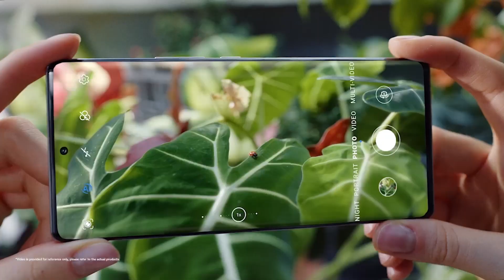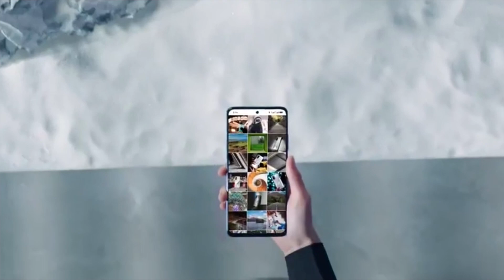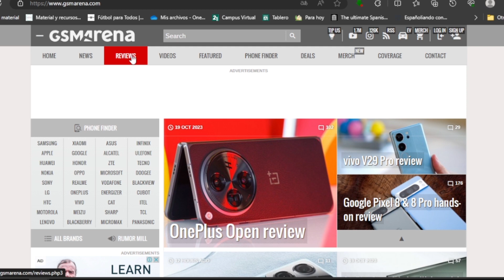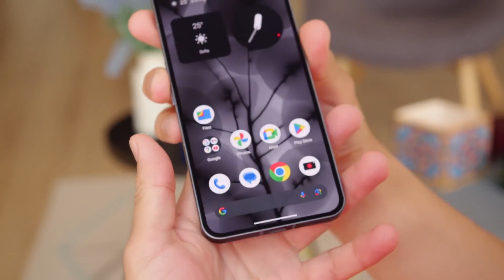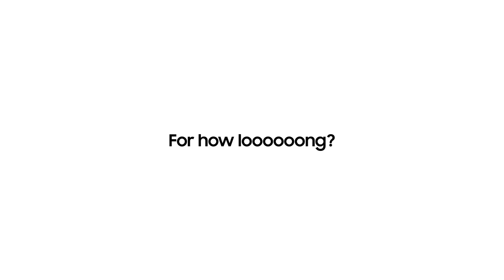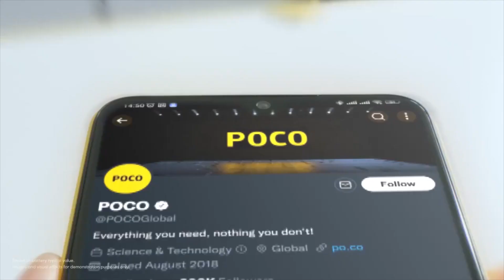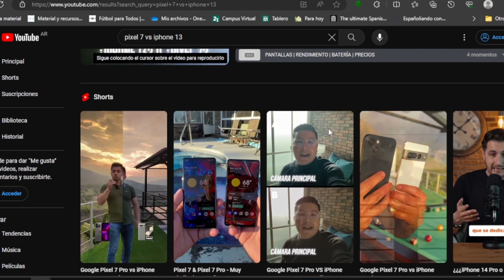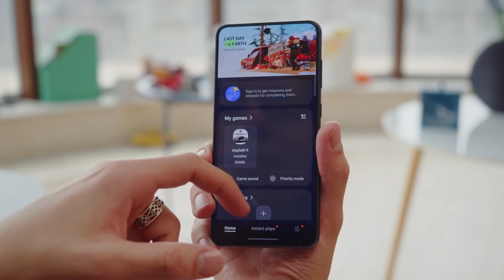ANTES de Comprar un Nuevo Smartphone, MIRA ESTE VIDEO!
¿Estás pensando en adquirir un nuevo smartphone? ¡Detente antes de tomar una decisión! En este video, te presentamos consejos cruciales que debes conocer antes de comprar un smartphone. Descubre las características más importantes, Consejos útiles y los errores comunes que debes evitar. No compres tu nuevo dispositivo sin ver este video informativo. Tu próxima compra de smartphone será más inteligente y satisfactoria después de seguir nuestros consejos. Recuerda que no siempre el celular más nuevo y más caro es la mejor opción de compra, ni mucho menos, más bien suele ser todo lo contrario!.

0:00 Intro
0:48 1er consejo
1:03 2do consejo
1:45 3er consejo
2:45 4to consejo
3:32 5to consejo
5:23 6to consejo
6:03 7to consejo

Este canal forma parte del programa Afiliados de Amazon, promocionamos los mejores productos de la plataforma Amazon.es. Cuando usted hace clic en algunos de los enlaces le redirigiremos hacia Amazon, puesto que allí podrá realizar una compra si así lo desea y por esta acción nosotros nos llevamos una comisión.